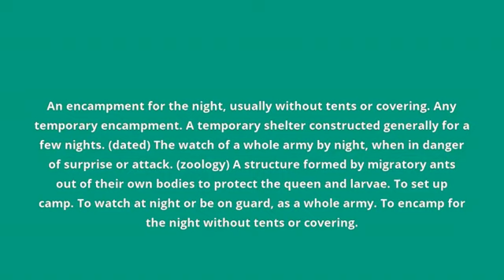what is the meaning of bivouac